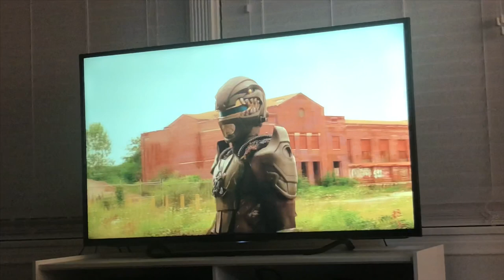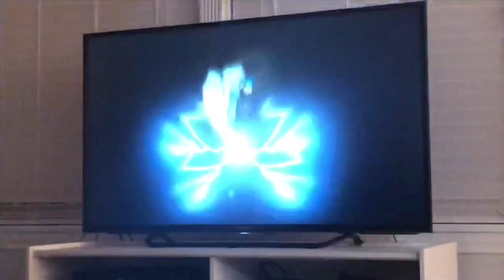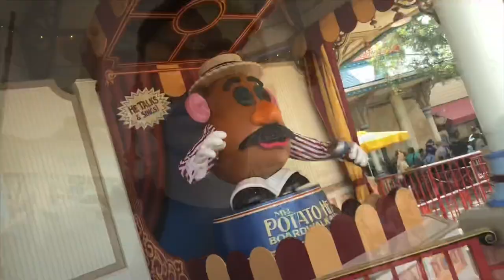Power Rangers in California